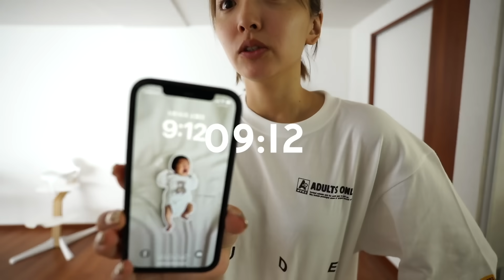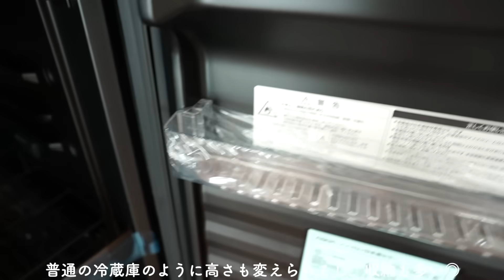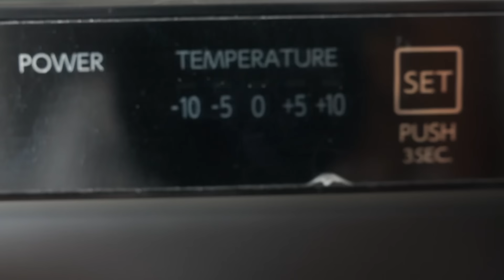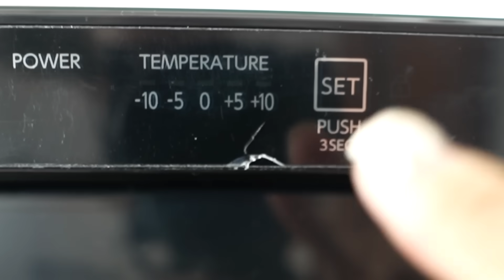【念願】QOL爆上がり家電ゲットしたどーーーー！！！！(°▽°)🍻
中々動画更新ができておらずでしたが🙇これのお陰で私は元気です！

◯MARW(マルゥ) UNITED ARROWS / director

◯ease style (イーズスタイル) / Producer
モノトーンコーデを簡単により楽しめるリップ

◯書籍『白と黒で垢抜けた私の10のルール』